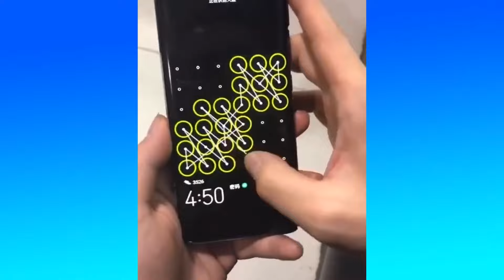Oddly Satisfying Video To Relax You Before Sleep With Relaxing Deep Sleep Music Ep46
All of the videos used in this channel are Exclusively Licensed by Felicity G.K which provides the largest satisfying  & ASMR video content library.

This channel is not  using 3rd parties content, we own exclusive rights to every clip used in this channel therefore we are the legally exclusive owner of the videos.

Title: Fill
Aurora Night

Artist: Oscuro
Title: The Endless
Oscuro

Artist: Aiur Oscar
Title: Strae
Aiur Oscar